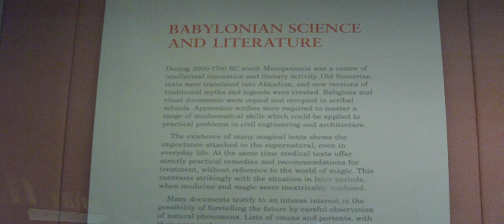British Museum - Mesopotamia I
Gallery 56 and 55
The civilisations of Babylonia and Assyria flourished during the first millennium BC. Political developments resulted in the incorporation of the entire Near East into a single empire, while increased international contact and trade influenced the material culture of the region.

Room 55 traces the history of Babylonia under the Kassites and the growth of the Babylonian state and empire until it was taken over by the Persian King Cyrus in 539 BC.

Boundary Stones carved with images of kings and symbols of the gods record royal land grants. The development of the Assyrian state and empire, until its fall in 612 BC, is illustrated by objects excavated in its palaces. Mesopotamias highly-developed literature and learning are demonstrated by clay tablets from the library of King Assurbanipal (668-631 BC) at Nineveh, written in cuneiform script.

Galería 56 e 55

As civilizacións de Babilonia e Asiria floreceron durante o primeiro milenio aC. Os acontecementos políticos deron como resultado a incorporación de todo o Oriente Próximo nun só imperio, mentres co aumento dos contatos e o comercio internacional influe na cultura material da rexión.

A Sala 55 é a historia de Babilonia no marco do Kassites e o crecemento do estado e do imperio babilónico ata que foi asumida polo rei persa Ciro, no 530 aC.

"A fonteira de Pedras" tallada con imaxes dos reis e símbolos de deuses recordando terras imperiais. O desenrolo do estado e do imperio asirio, ata a súa caída no 612 aC, ponse de manifesto nos obxetos excavados nos seus palacios. A literatura mesopotámica é altamente desenrolada e o aprendizaxe póñense de manifesto en tablas de arcillas da biblioteca do rei Assurbanipal (668-631 aC) en Ninive, escrito en escritura cuneiforme.

Las civilizaciones de Babilonia y Asiria florecieron durante el primer milenio antes de Cristo. Los acontecimientos políticos dio como resultado la incorporación de todo el Cercano Oriente en un solo imperio, mientras que el aumento de los contactos y el comercio internacional influye en la cultura material de la región.

Habitación 55 la historia de Babilonia en el marco del Kassites y el crecimiento del estado y del imperio babilónico hasta que fue asumida por el rey persa Ciro, en 539 aC.

"La frontera de Piedras" tallada con imágenes de los reyes y los símbolos de los dioses recordando tierras imperiales. El desarrollo del estado y del imperio asirio, hasta su caída en el 612 aC, se pone de manifiesto en los objetos excavados en sus palacios. La literatura mesopotámica altamente desarrollada y el aprendizaje se ponen de manifiesto en tablillas de arcilla de la biblioteca del rey Assurbanipal (668-631 aC) en Nínive, escrito en escritura cuneiforme.